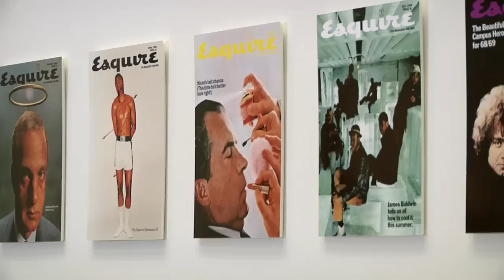Massimo Vignelli and George Lois: A Conversation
Two master designers, Massimo Vignelli and George Lois, meet in the University Gallery at RIT and discuss their careers and how they met in the 1960’s.

To learn more about Vignelli’s work, visit the Vignelli Center for Design Studies

To learn more about RIT Production Services and what we offer, please visit our